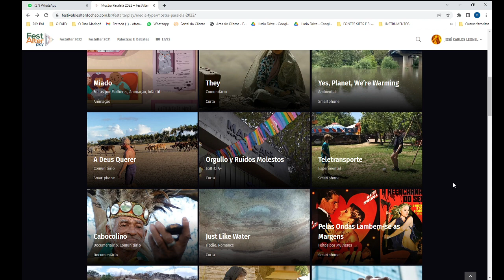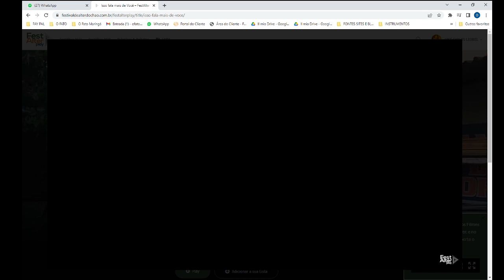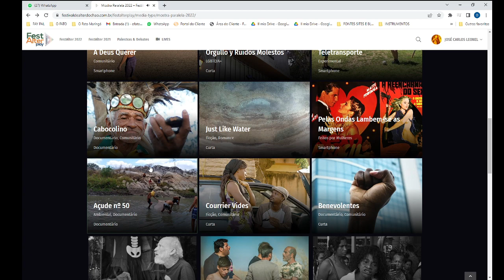DOC. ISSO FALA MAIS DE VOCÊ no Festival Alter do Chão de Santarém - PA